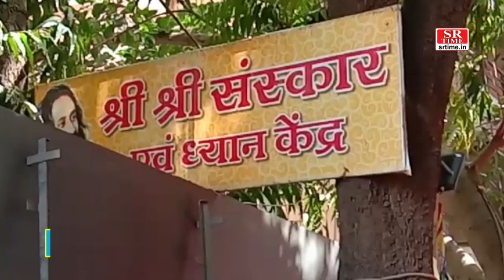इंदौर की कलाकार ने बनाई श्री श्री रविशंकर की आकर्षक रंगोली | SR Time